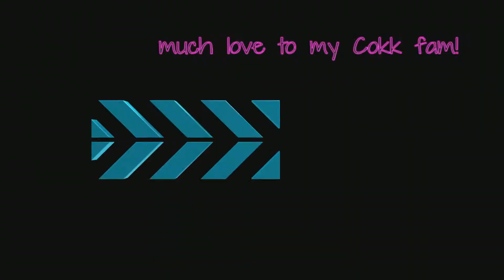fukkfrankie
🧦  Filthy_Kokk, Leather_Kokk, Kokkimus_Prime, Woof_Kokk & Honey_Kokk 🧦

Killa Cokks 🐓 🍆